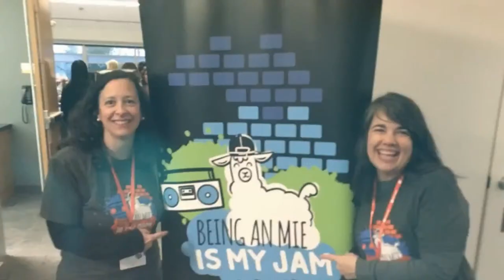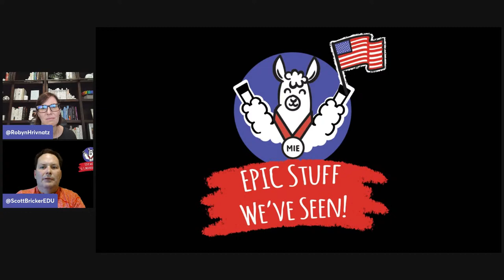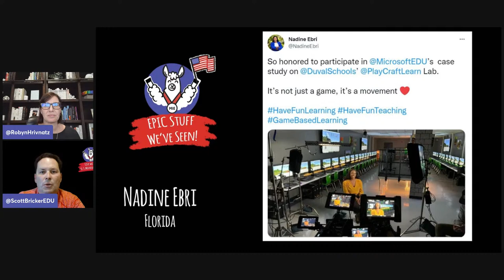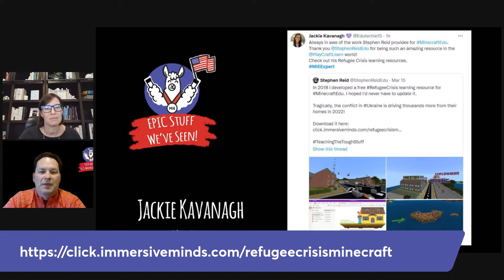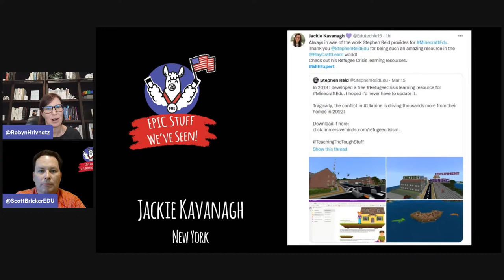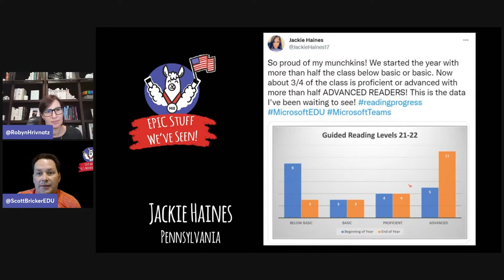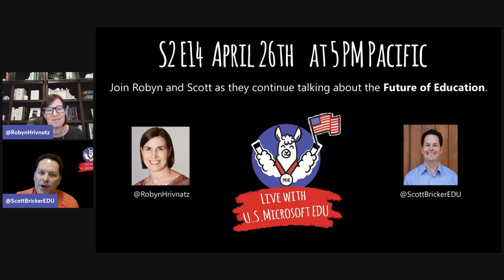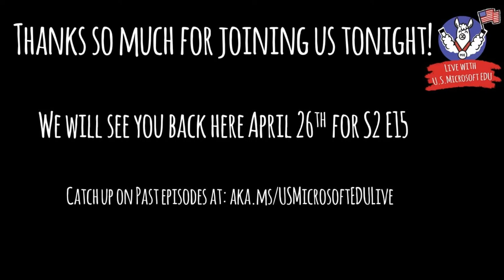S2 E14---Live w/US Microsoft EDU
Join @RobynHrivnatz & @ScottBrickerEDU Tuesday at 5 PM Pacific as we welcome another inspiring educator @seanmarnold from NYC to the show. You will love his passion for creating learning for all! USMicrosoftEDULive Watch here or on YouTube